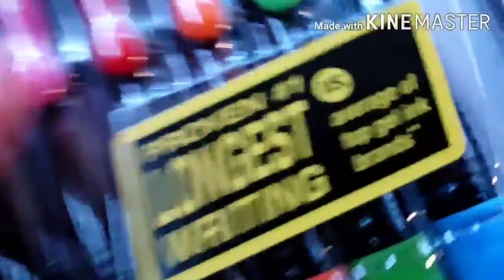First Day Of Online School: Sophomore Year Edition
IT'S MY FIRST DAY OF ONLINE SCHOOL Y'ALL!! Needless to say I L♡VE it here 😁😁